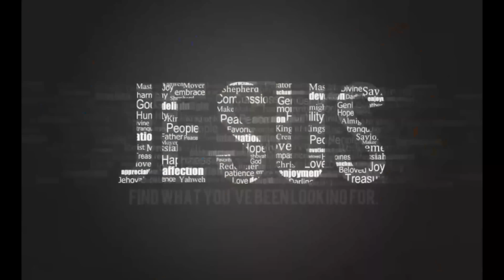UBUSAN NG LAKAS! MATIRA MATIBAY! ( NAGAPOY ANG KAMAY NI GARRY)